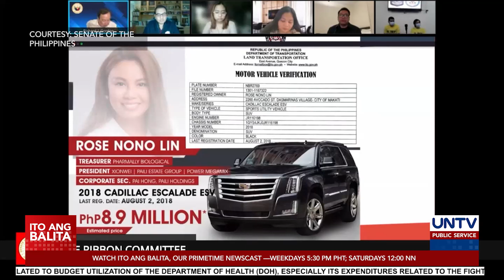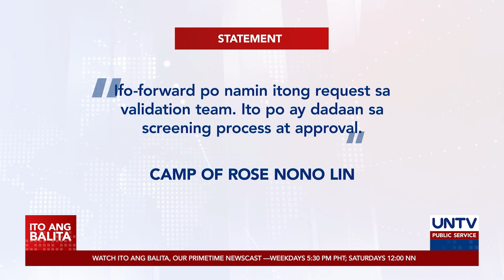Congressional candidate sa Quezon City, inireklamo ng vote-buying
Nahaharap sa reklamo na may kinalaman sa vote-buying ang isang tumatakbong kongresista sa fifth district sa Quezon City.